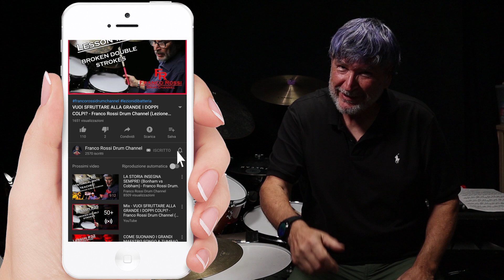ERGONOMIC SYSTEM - Lezione #1 - Impariamo a sfruttare al meglio il set ergonomico con Matteo Favero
ERGONOMIC DRUMSET - Cosa vuol dire?
Il Set Ergonomico è un set di batteria disposto in maniera SPECULARE rispetto all'asse centrale, in modo da permettere il naturale sviluppo dei movimenti di entrambe le braccia in maniera uguale, sviluppando così, tra le altre cose, anche l'ambidestria.
Introduzione al corso online con MATTEO FAVERO

Ciao, benvenuto nel mio canale YouTube.
Qui potrai trovare spunti e idee per migliorare il tuo drumming e la tua tecnica batteristica.
Se hai delle domande da pormi, scrivimi pure nei commenti, risponderò il prima possibile.

FR